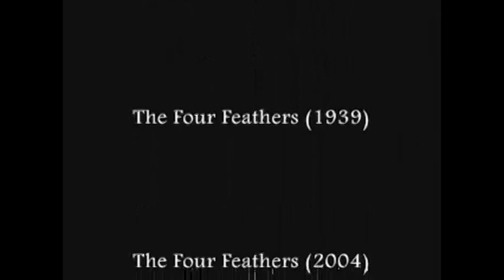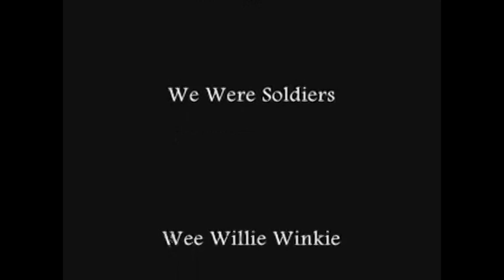IMPERIALISM SPIRITUS KHAYYAM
IMPERIALISM is a sequel to my first video WAR EUROPA GLOBUS .

War Europa dealt with the self-destruction of Europe's many wars. While making it I realized I was forced to leave out many films dealing with colonialism as well as American wars. This video fills that gap.

Imperialism covers the history of Western imperialism and is scored by the Globus song Spiritus Khayyam.